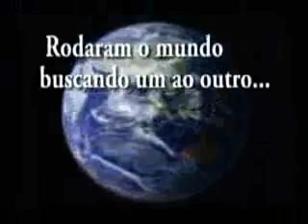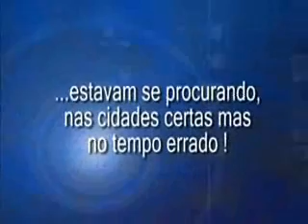Vide Book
Video Book Animado (André)